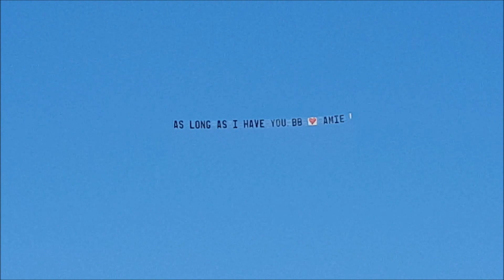Plane towing message banner along Gold Coast beach